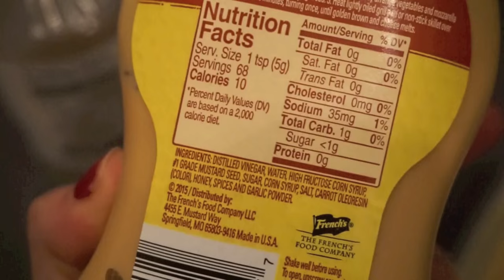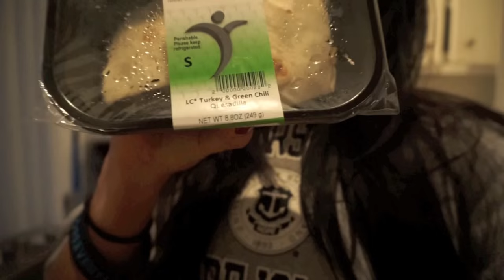West Coast To East Coast | Meal Prep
Open the info box for more!

Time to go see the family! I'm originially from the east coast, so this week you guys are going to get a dose of my family (mostly my dog). This first video will show you how I prep for a full day of traveling!

For coaching services and my macro ebook: "The Everything Guide To Macro Tracking"
click this link to purchase my ebook!